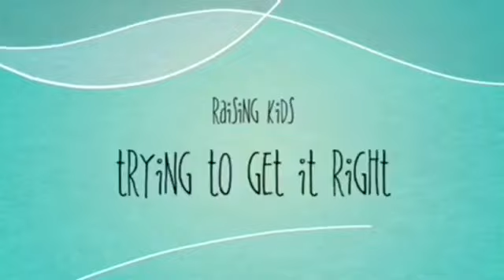Sky learned how to ride a bike without training wheels: A Busy Life with Neeka